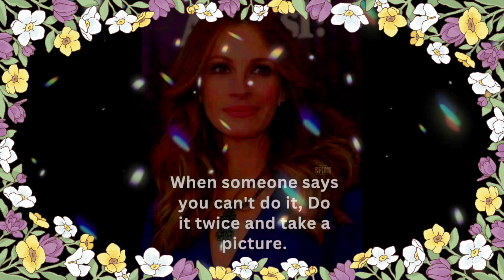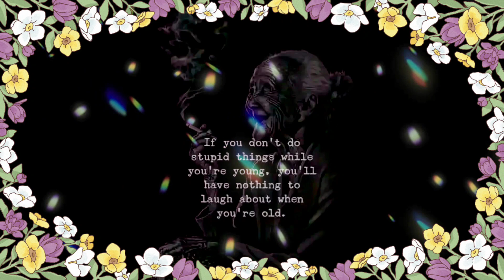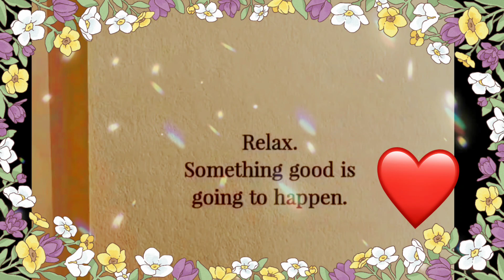MOTIVATION | INSPIRATION | WOMEN QUOTES | QUOTES FOR LIFE